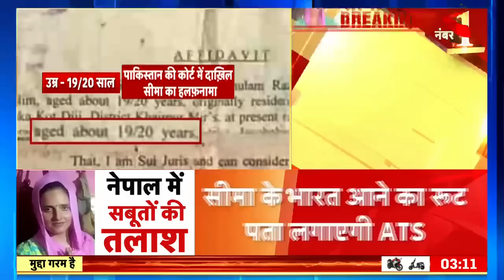Seema Haider Latest News: सीमा की सहेली भी भारत आना चाहती है? | Pakistan | Nepal | ATS | Top News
सीमा को लेकर अब तक कई बातें सामने आ चुकी हैं...लेकिन इन सबके बीच सवाल वही बना हुआ है कि भारत आई सीमा हैदर की सच्चाई क्या है...? भारत आने से पहले वो नेपाल क्या करने गई थी...नेपाल में सीमा किन किन लोगों से मिली थी